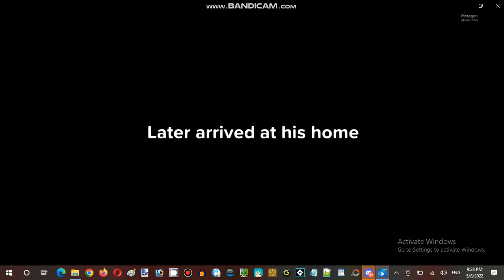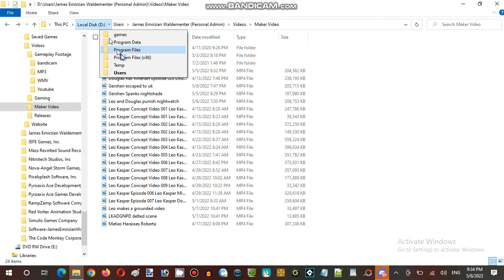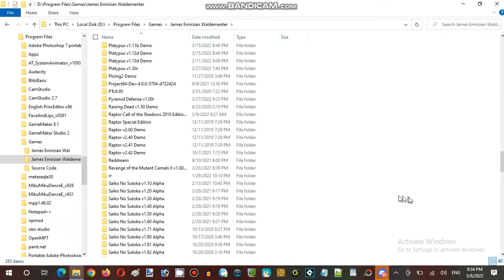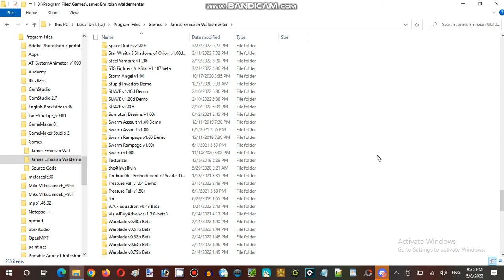Ice Cream Sundays Hour Streaming at Terminal Internet Reality Establishment 04 Part 06